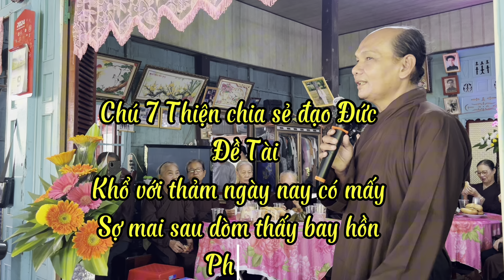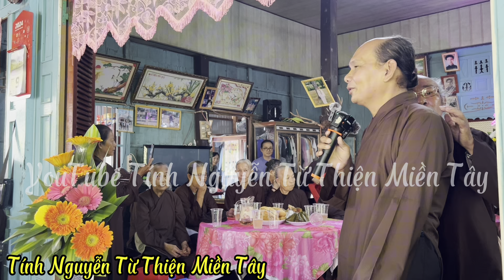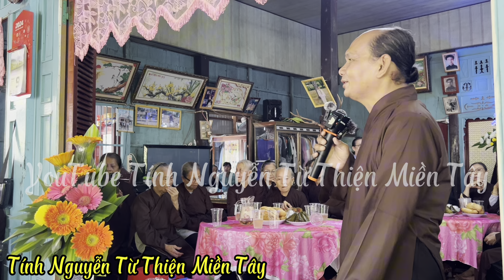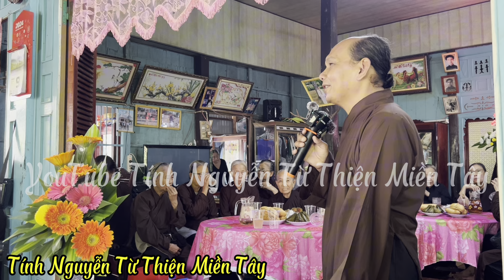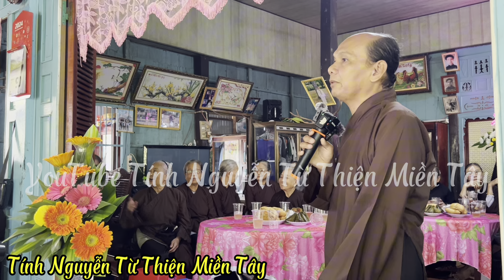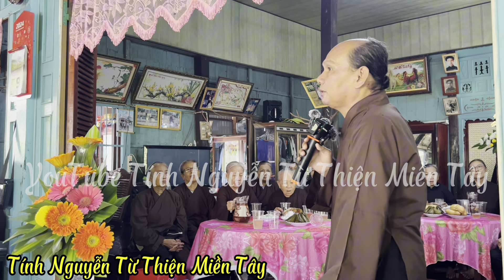Chú 7 Thiện(đề tài) khổ với thảm ngày nay có mấy (phần 1)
Kênh YouTube của mình chuyên đề thuyết giảng giáo lý từ thiện xã hội giúp đỡ người già neo đơn và những mảnh đời bất hạnh phát gạo hàng tháng cho người già neo đơn và phóng sanh thã cá không sao chép dưới mọi hình thức cảm ơn bảng Huyền thuộc về